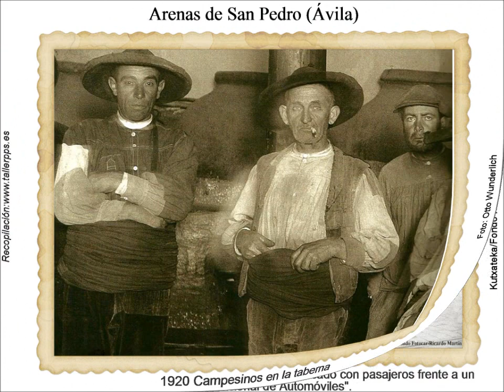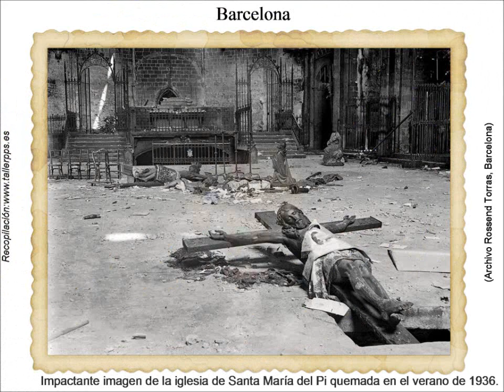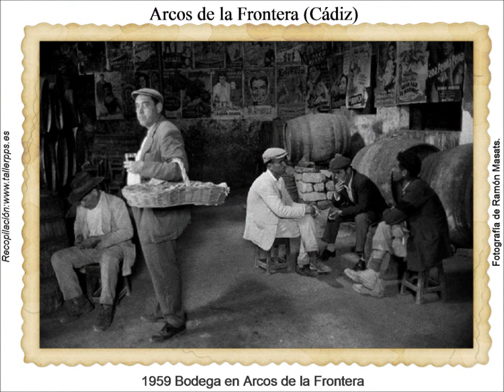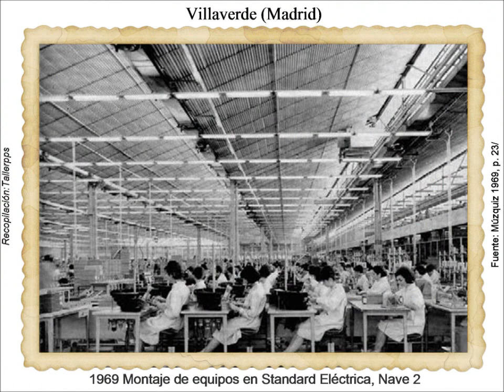00 Así era España - Volumen IV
Colección de fotos de España a través de los años, volumen IV